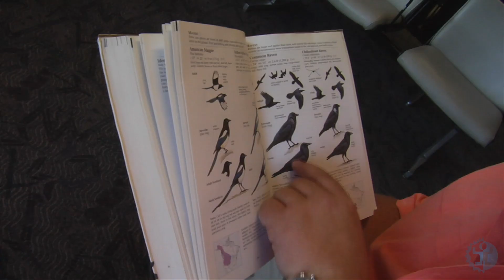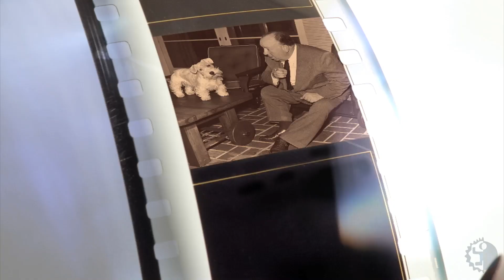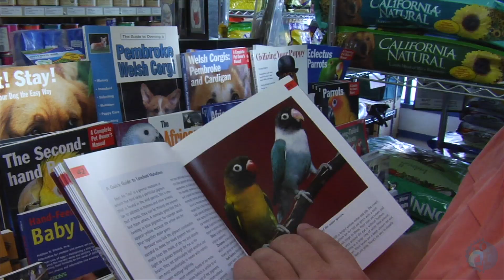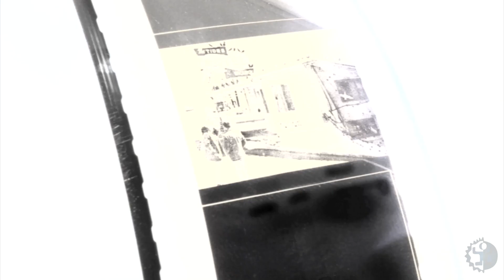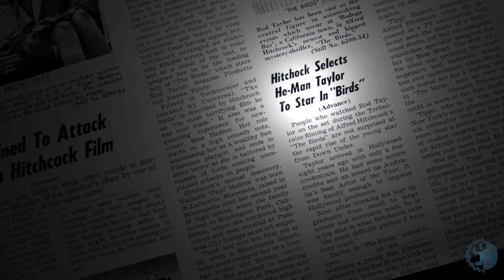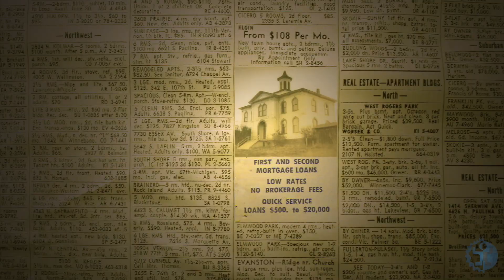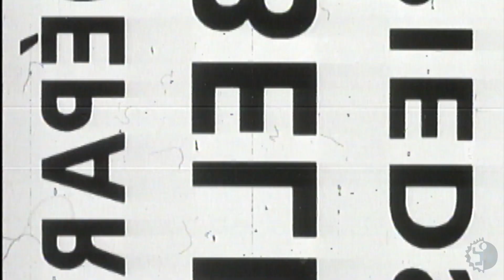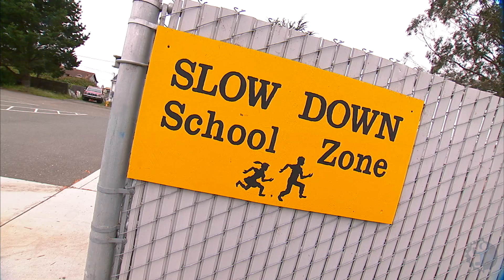Filmtrip Original Pilot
The world of make-believe becomes reality as a film-fan seek real-life adventure exploring  the location where his favorite movies took place. FilmTrip expose us to that heavenly sensation, “this feels like I’m in a movie.”